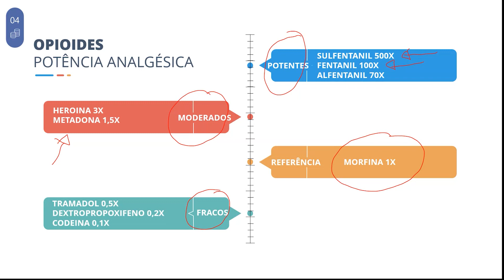Morfina e codeina conseguem o mesmo efeito analgésico?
Morphine and codeine have the same analgesic effect?

"Morfina e codeina são dois opioides muito usados, mas com propostas diferentes. Como eles se equivalem do ponto de vista da potência analgésica é o que veremos nesse vídeo"

Essa aula faz parte de um curso completo que pode ser adquirido